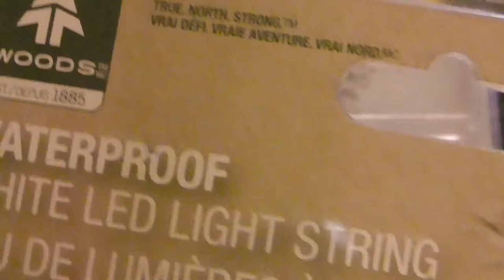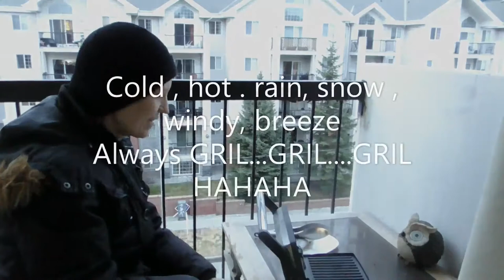🆕Wood USB White Led Light💡 String Unboxing/ Nướng cá biễn trong ngày lạnh